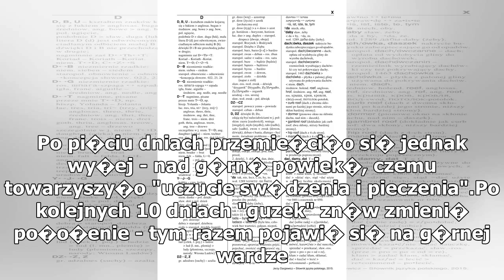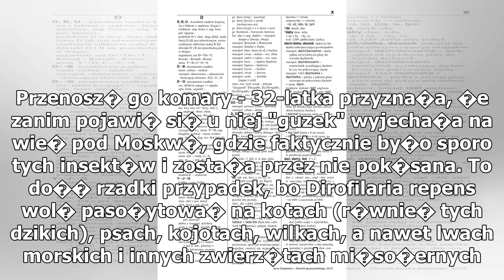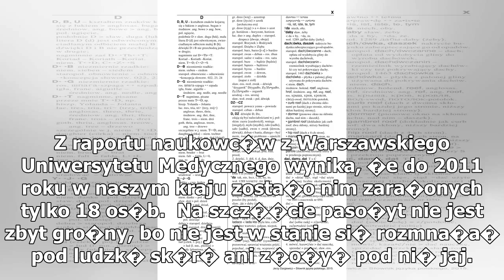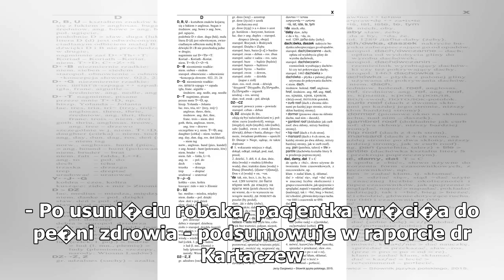32-letni facet ma pasożyta na twarzy. Komary niosą ją i występuje również w Polsce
32-letni facet ma pasożyta na twarzy. Komary niosą ją i występuje również w Polsce